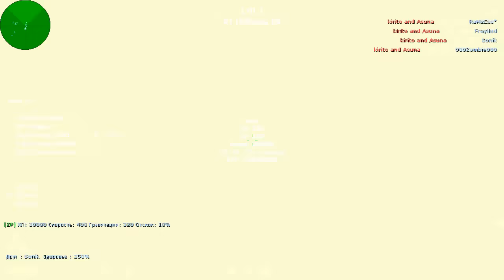ПЕРЧАТКА ТАНОСА+ЛАЗЕРНЫЕ МИНЫ - ARCANA+DARK+GALAXY+DETROIT+СОЗДАТЕЛЬ | CS 1.6 зомби сервер №728